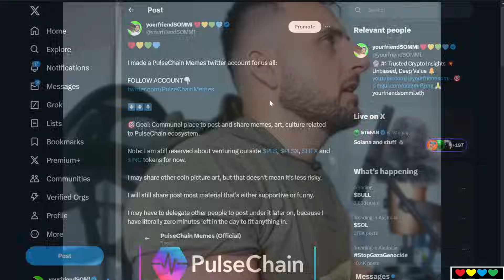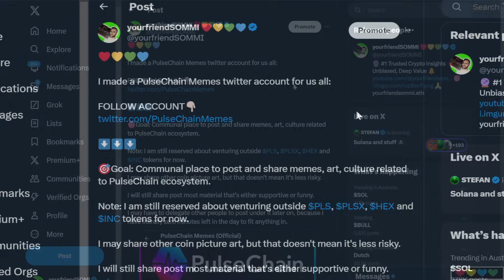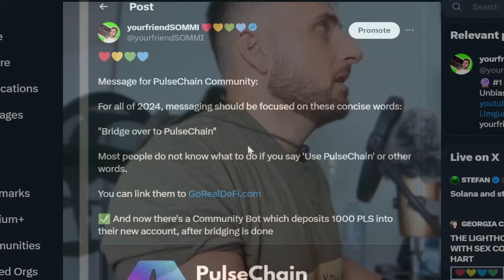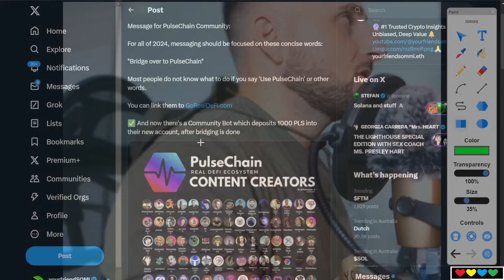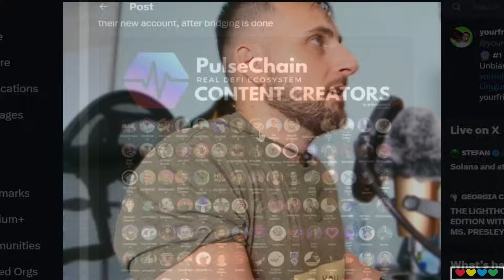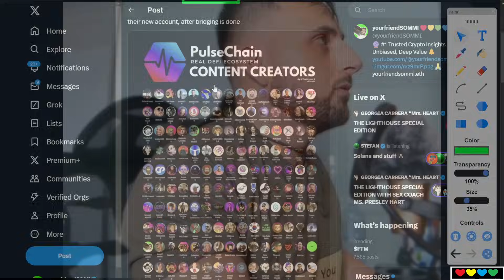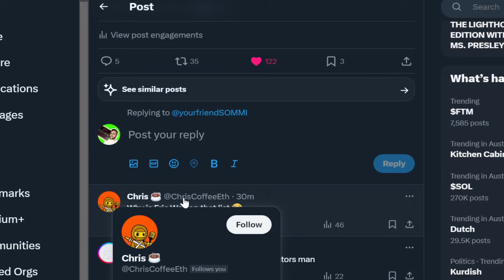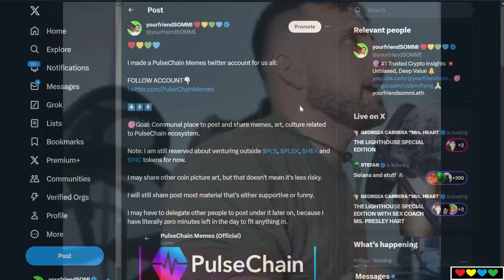🟩 New Account: PulseChain Memes ⭐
Timestamps

00:00 New Twitter: PulseChainMemes
02:00 Big MegaPhone 📢
04:30 Bridge Over to PulseChain
06:00 We are still Early to PulseChain
07:10 Saying "use pulsechain" isn't good enough
08:25 140+ Content Creators
09:35 Searching for Fundamentals
10:50 Can't copy the Network of People
12:30 We're just guessing
13:05 Another Chris Coffee appears
14:20 Network Effects of PulseChain, PulseX, HEX
16:00 No Secret insiders on PLS, PLSX, HEX